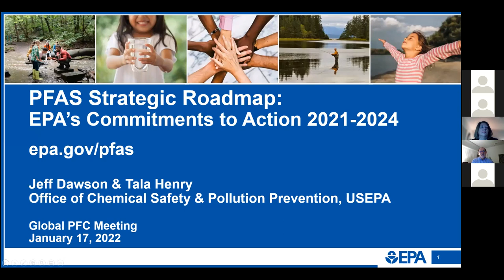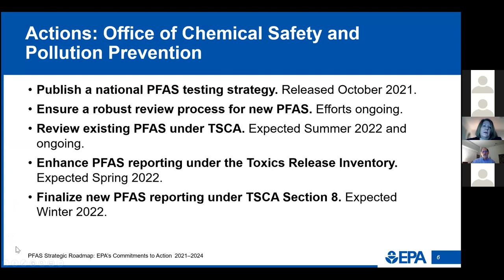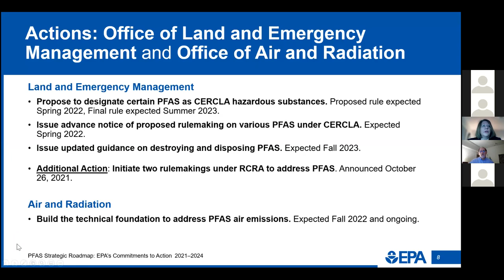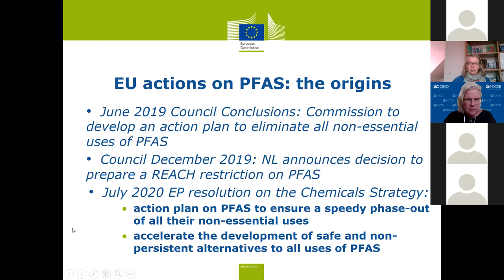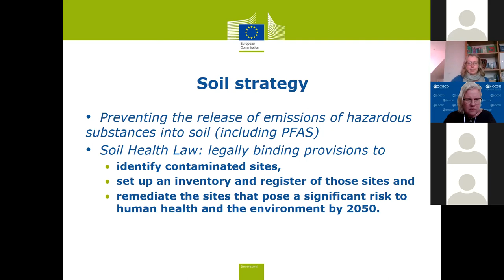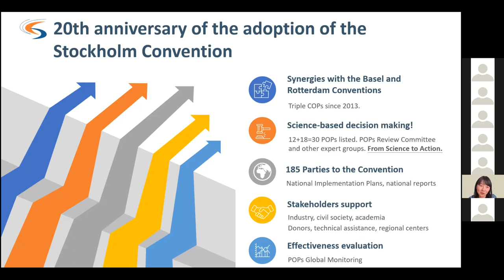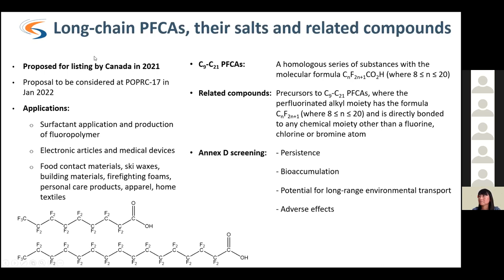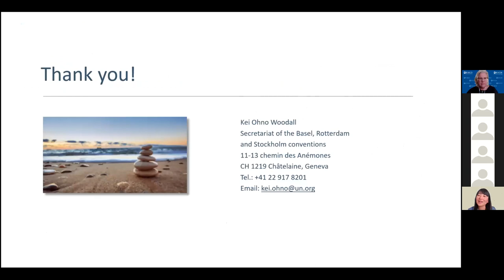Webinar on Risk Reduction Initiatives for PFAS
On 18 January 2022, the OECD organised a webinar to present recent risk reduction initiatives for Per- and Polyfluoroalkyl Substances (PFASs).

The webinar featured presentations from the United States Environmental Protection Agency, the European Commission and the Secretariat of the Basel, Rotterdam and Stockholm Convention.